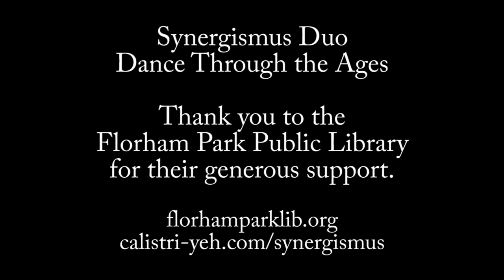Synergismus Duo: Dance Through the Ages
The Synergismus Duo (Randy & Millie Calistri-Yeh) performs a concert of dance music for violin and cello.  We explore over 200 years of dances across three continents, from stately gavottes to passionate tangos to big-band swing tunes. Randy will share his fascinating "stories behind the music".    And as a special bonus we will both be chatting live with the audience during the concert.

This concert is made possible by the Florham Park NJ Public Library.

1. Be Our Guest (00:00:03)
2. Gliere Gavotte (00:02:59)
3. Brahms Hungarian Dance #5 (00:06:40)
4. Strauss Blue Danube Waltz (00:11:50)
5. Italian Folk Songs (00:22:08)
6. Haymakers Jig Set (00:29:40)
7. O'Connor Chief Sitting In The Rain (00:35:15)
8. Joplin Country Club (00:39:10)
9. Chattanooga Choo Choo / Don't Get Around Much Anymore (00:44:35)
10. West Side Story: Maria / America (00:50:05)
11. El Choclo Tango / Por Una Cabeza Tango (00:55:45)
12. America The Beautiful (01:03:05)